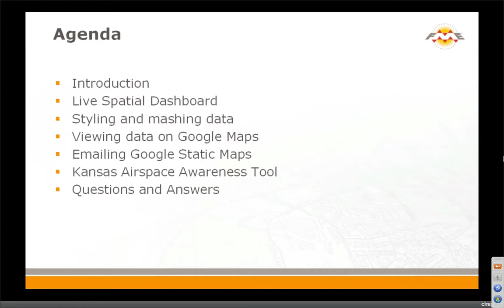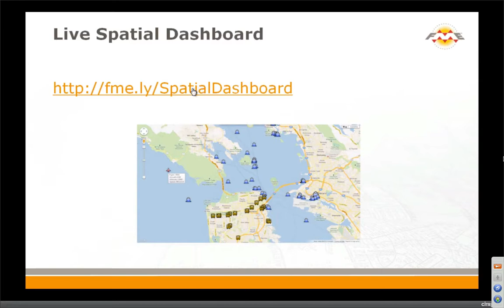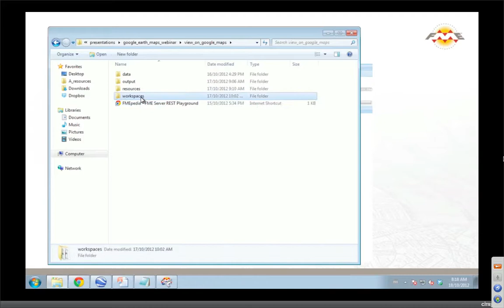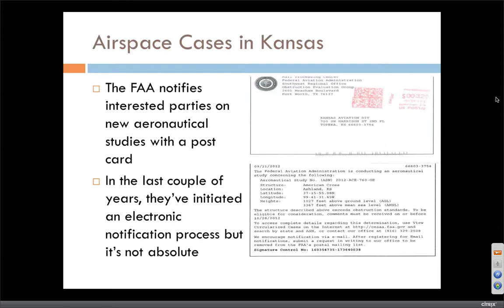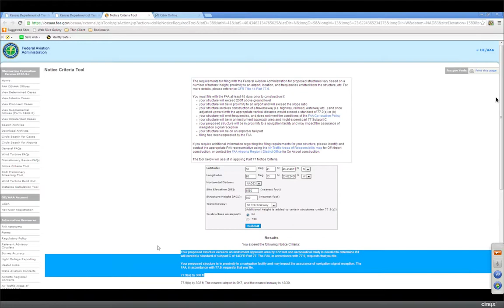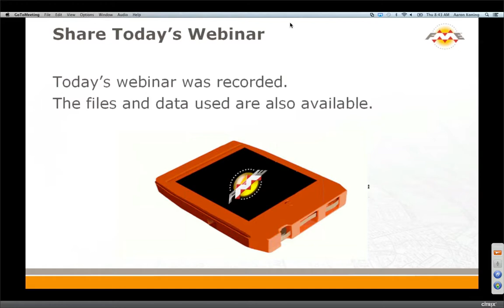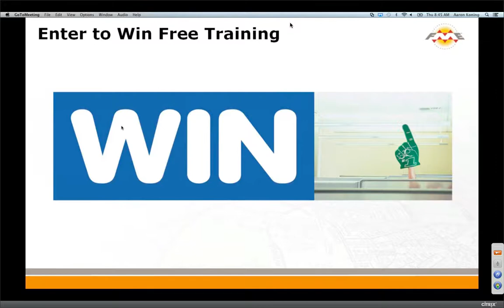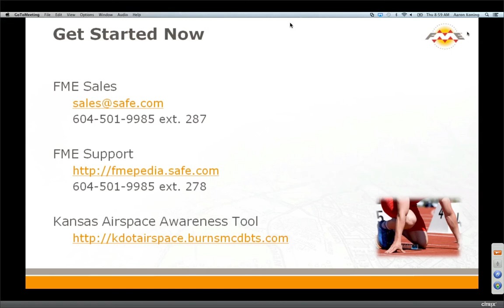5 Ways to Impress in Google Earth and Maps -- Creating Amazing Maps with FME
Discover how to easily display nearly any combination of data (CAD, GIS, database, raster, etc) on Google Earth or Maps. You'll see how to style the data exactly how it's needed, and provide viewers with the most timely information -- even real-time updates onto Google Maps. You'll also hear how Kansas Department of Transportation and Burns and McDonnell teamed up, using FME with Google Earth to develop the award-winning Kansas Airspace Awareness Tool -- an online, interactive 3D model that helps planners avoid building tall structures in areas that violate airspace restrictions.